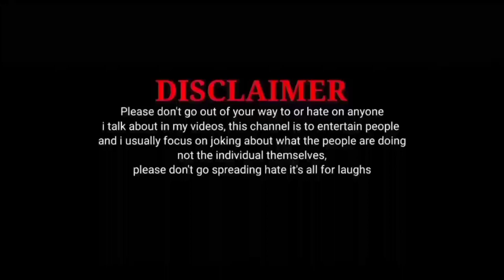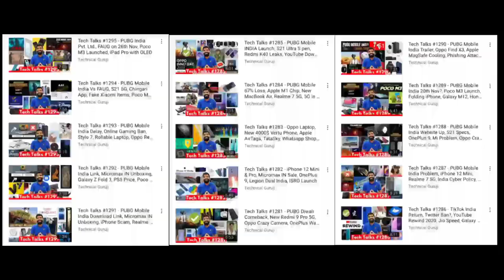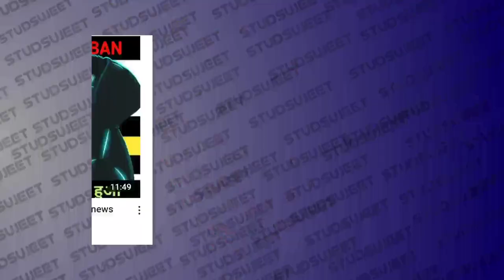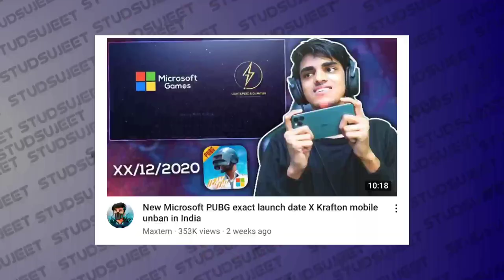Pubg Kab Tak Ban Hoga Yaar 🤣🤣